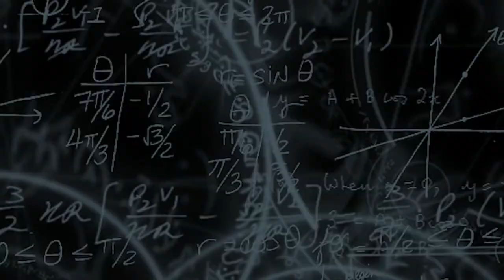MasterSoft Education ERP Software (CMS/PMS/LIBMAN) Testimonial By Degloor College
DEGLOOR College implemented college management software CMS, PMS, and LIBMAN in 2012 which solved their administrative issues very easily. The student data security provided by the software is important for them. The accounts and payroll management have become easy and they received good rank in NAAC. Check out their full video testimonial.